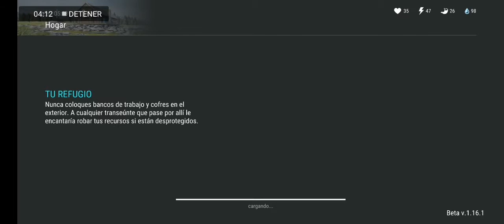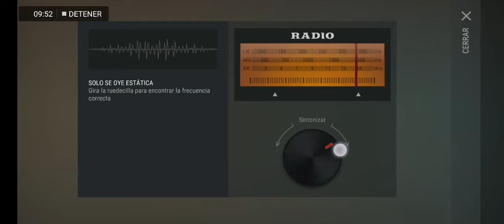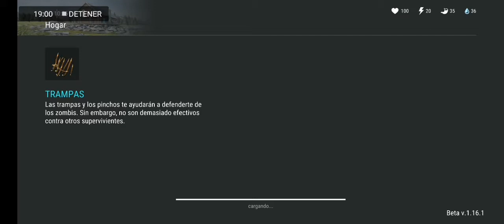Last Day on Earth: Survival #4 | Nos lo Llevamos TODO | Romy Plays